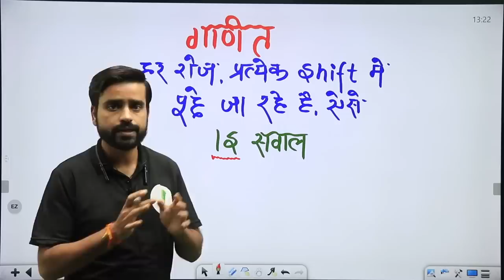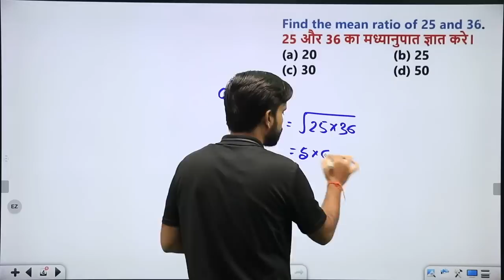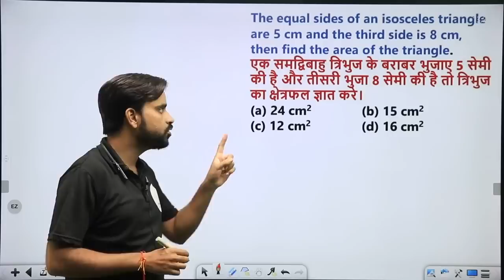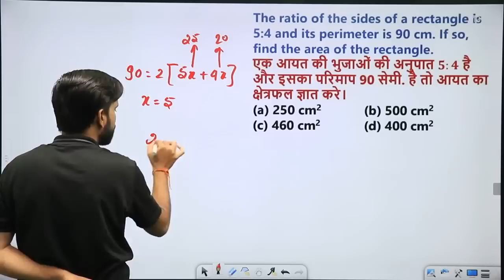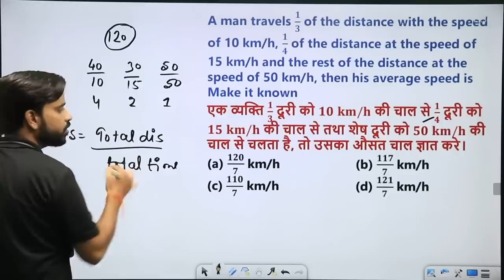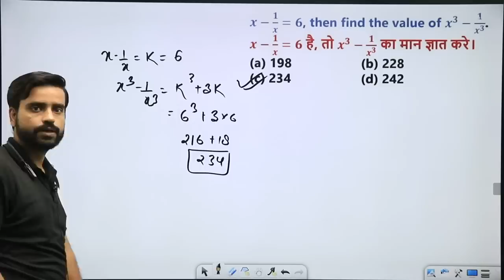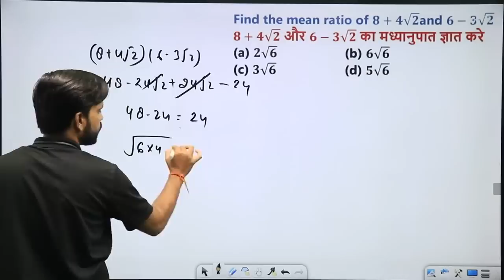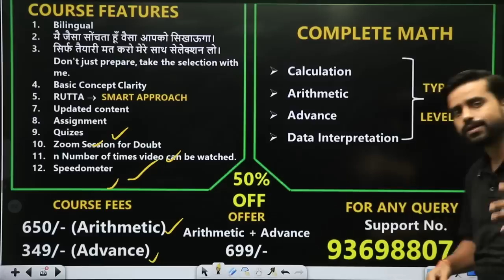RRC Group D Math | Exam hall में जाने से पहले जरुर देखे हर रोज पूछे जा रहे है ये प्रश्न 🔥🔥🔥